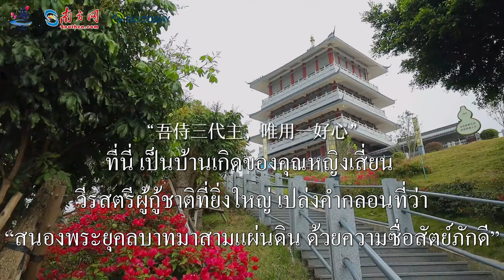ทำไมถึงหลงรักเม่าหมิง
ที่นี่เป็นเมืองน้ำมันทางใต้ของจีน สูบฉีดพลีงให้อุตสาหกรรมจีนเติบโตแบบก้าวกระโดด
และเป็นเมืองที่เต็มไปด้วยความอุดมสมบูรณ์มีทั้งทะเลและภูเขา